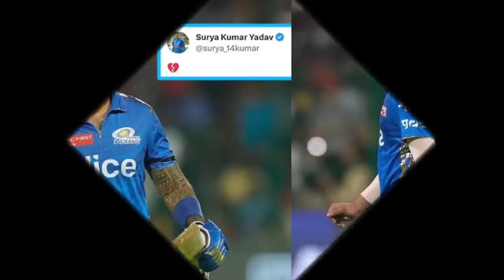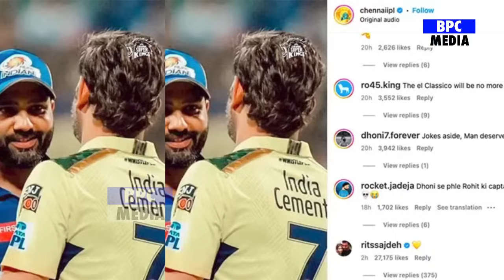देखिए, Rohit के बाद Mumbai छोड़ CSK में शामिल हुए Surya, Rohit Dhoni के लिए कही 100 करोड़ की बात